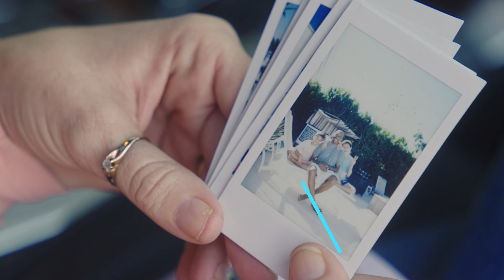Your Guide to Family Fun in Greater Palm Springs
This Southern California oasis is a wonderful destination for families who want to enjoy some fun in the sun and experience the unique beauty. With its stunning landscapes, outdoor activities, and family-friendly attractions, this is the perfect place to vacation with your loved ones.

About Greater Palm Springs, California

Greater Palm Springs is Southern California's premier resort and golf destination. Find Your Oasis in a place of many experiences and surprises in nine distinctive cities: Palm Springs, Desert Hot Springs, Cathedral City, Rancho Mirage, Palm Desert, Indian Wells, La Quinta, Indio and Coachella. As a respite for mind, body and spirit, Greater Palm Springs is ready to provide you with an unparalleled sense of escape, adventure, recreation, relaxation and your own unique way to play -- anytime of the year.